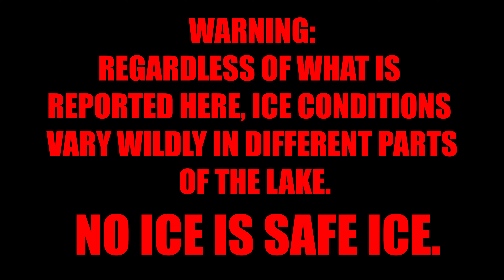Nipissing Ice Report - Jan. 15, 2024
If you want to check out Kokemachine's five outdoor related children's books they are available through this amazon link:

If you would like to sponsor the Nipissing Ice Reports send an email to